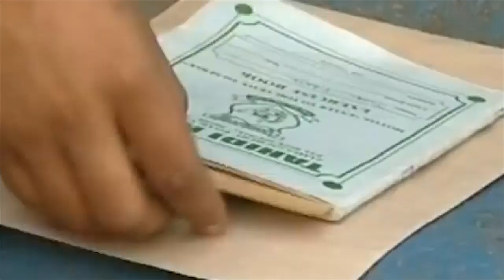TUESDAY BEST: Best of OJ TAHIDI HIGH